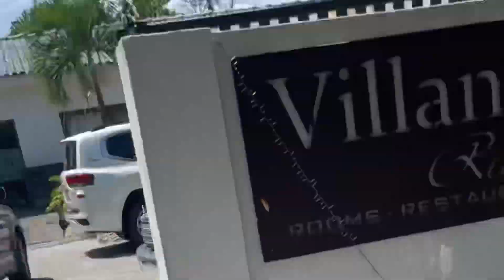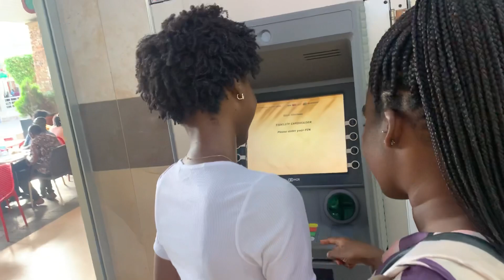Sunday Special Lunch @ East Legon, Accra | Ghana Vlog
Cost : 150gh per head